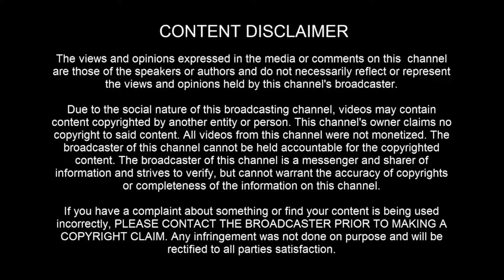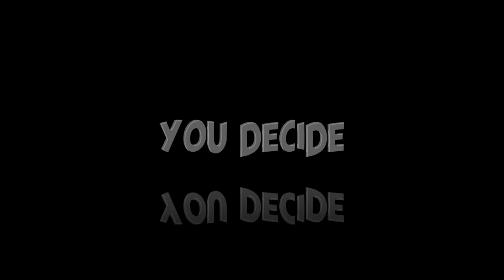UFO / UAP SIGHTING: Over Hot Springs, Arkansas on August 13th 2022 - [08/20/2022]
[ LEGAL STUFF ]

3AM LOWDOWN DOES NOT CLAIM ANY RIGHTS OVER ANY OF THE GRAPHICS, IMAGES, VIDEOS, SONGS USED IN THIS VIDEO.